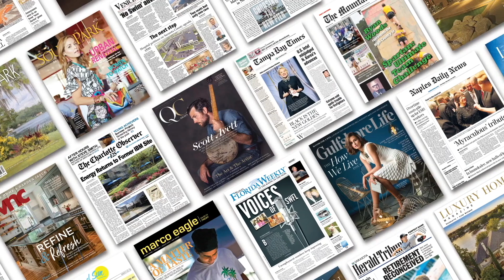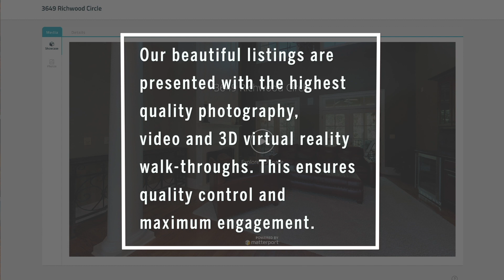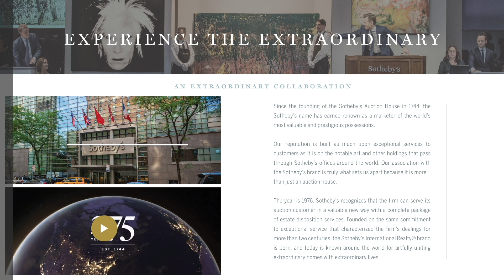Masterful Marketing from the Burns Family Team, Premier Sotheby's International Realty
Our masterful marketing is just one of the reason's why we are Southwest Florida's local experts with a true global reach.